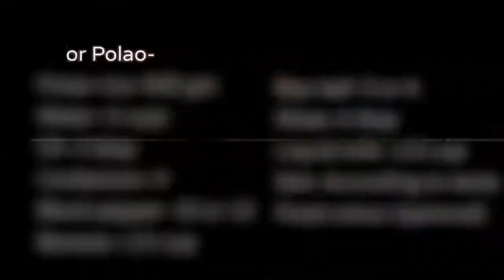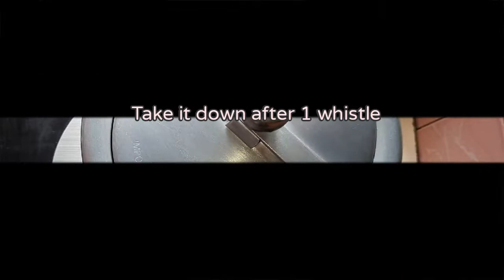চুলায় তৈরি পর্দা বিরিয়ানি (ওভেন ছাড়া) ।। Parda Biriyani on stove(without oven)।। FooDish Appetency।।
পর্দা বিরিয়ানি তৈরির উপকরণঃ-

ডো-এর উপকরণ -
ময়দা: ২ কাপ
ইস্ট: ১/২ চা চা
লবণ: ১/২ চা চা
কালোজিরা: ১/২ চা চা
সয়াবিন তেল: ১ টে চা

গরুর মাংসের উপকরণ-
গরুর মাংস: ১ কেজি
পানি: ৪ কাপ
তেল: ১/৩ কাপ
পেঁয়াজ কুচি: ২ কাপ
পেঁয়াজ বাটা: ১/২ কাপ
আদা বাটা: ২ চা চা
রসুন বাটা: ২ চা চা
বিরিয়ানি মসলা: ৩ টে চা
কিসমিস বাটা: ২ চা চা
বাদামের বাটা: ২ চা চা
লবণ: স্বাদমত

পোলাও-এর উপকরণ-
পোলাও চাল: ৫০০ গ্রাম
পানি: ৩ কাপ
তেল: ২ চা চা
এলাচ: ৪ টি
কালো মরিচ: ১০ বা ১২ টি
বেরেস্তা: ১/২ কাপ
তেজপাতা: ৩ বা ৪ টি
ঘি: ২ চা চা
তরল দুধ: ১/২ কাপ
লবণ: স্বাদমত
ফুড কালার (ঐচ্ছিক)

বিরিয়ানি মসলা (Biriyani Masala)-
জিরা গুড়া(Cumin powder): ১ চা চা(1 tsp)
মরিচ গুড়া(Chili powder): ১ চা চা(1 tsp)
ধনিয়া গুড়া(Coriander powder): ১ চা চা(1 tsp)
পোস্তদানা গুড়া(Poppy seed powder): ১ চা চা(1 tsp)
জয়ফল গুড়া(Nutmeg powder): ১ টি(1)
জয়ত্রী গুড়া(Mace powder): ৩ টি পাতা(3 leaves)
তারা মসলা গুড়া(Star Masala powder): ১ টি(1)
এলাচ গুড়া(Cardamom powder): ১ চা চা(1 tsp)
দারচিনি গুড়া(Cinnamon powder): ১/২ চা চা(1/2 tsp)
তেজপাতা গুড়া(Bay leaf powder): ১/২ চা চা(1/2 tsp)
লবঙ্গ গুড়া(Clove powder): ১/২ চা চা(1/2 tsp)
মৌরি গুড়া(Fennel seed powder): ১/২ চা চা(1/2 tsp)
গোল মরিচ গুড়া(Black pepper powder): ১/২ চা চা(1/2 tsp)